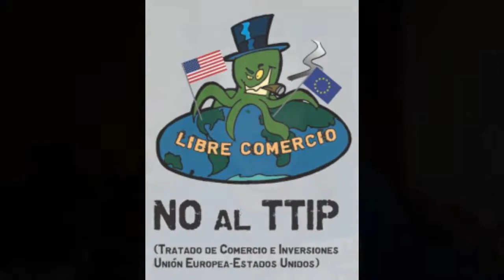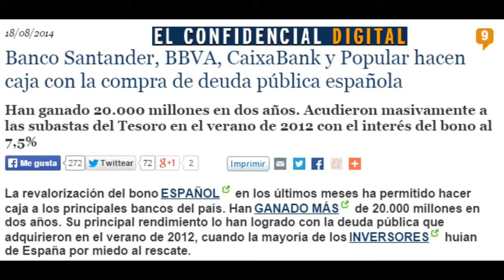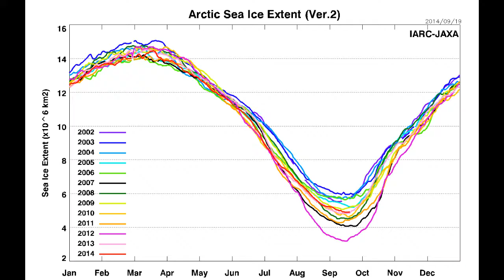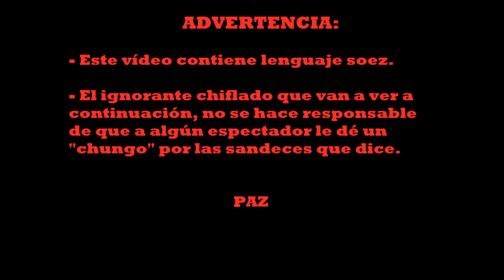¿Y cuando se acabe la hucha de las pensiones? El Sendero Oculto con El ignorante habló.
Muy buenas gente!! Lo prometido es deuda, aquí tenéis mi segundo vídeo en el que hablo de varios casos de manipulación de los grandes medios de .

Buenas gente! Hoy toca doblete de vídeos XD Anoche Robin grabó esto conmigo, al cual agradezco una vez más su invitación al canal ;) Lo habréis escuchado .

Bienvenidos a El Sendero Oculto. Este es su canal Puedes dar me gusta en facebook, tanto .

Buenas gente, esta vez me he explayado XD. Espero que os guste esta recopilación de información y pruebas sobre lo que dice la cultura de internet respecto .